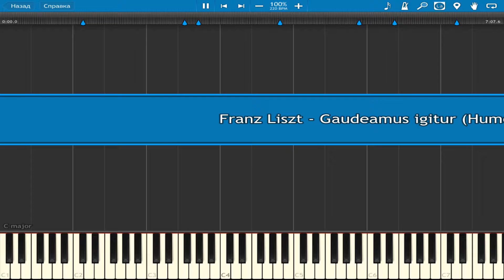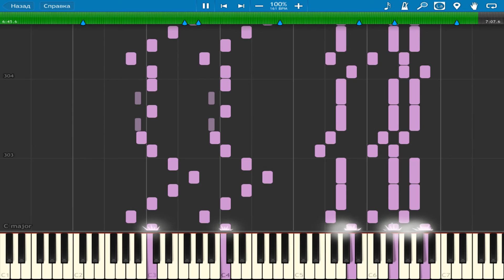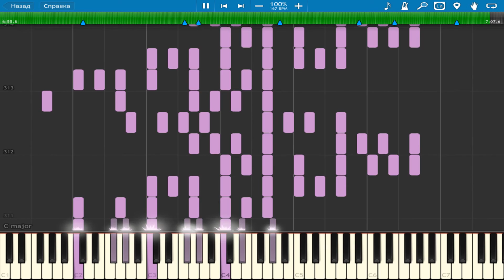Franz Liszt - Gaudeamus Igitur (Humoreske) | Piano Tutorial